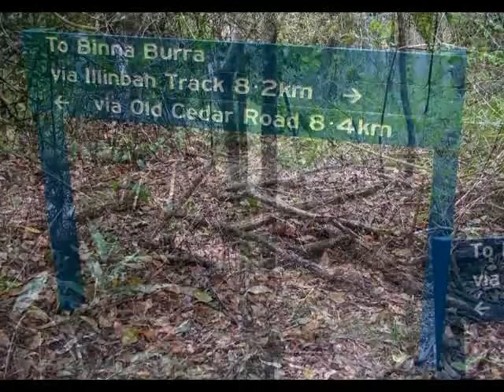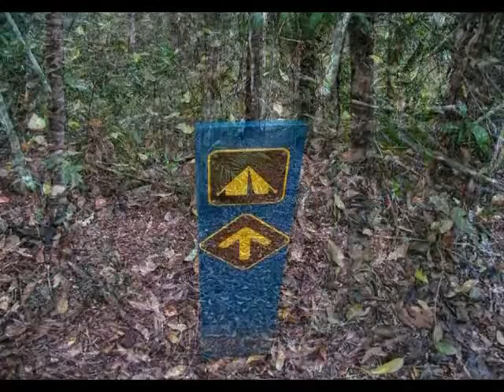Illinbah Circuit - Virtualwalkabout, Lamington National Park, Queensland, Australia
Let Tjupurru take you on a journey along the Illinbah Circuit with his Didjeribone and FaceBass soundscape. Bask in the peaceful beauty of Illinbah before beginning the journey along the Old Cedar Road, a rough track used in the early 1900s by timber-getters. Numerous crossings of the Coomera River offer wonderful views of this waterway while rock hopping over its swirling waters and adjacent moss-laden forest walks reveal a wealth of beautiful trees, ferns, fungi and epiphytes. This excerpt is from the Illinbah Circuit Virtualk Walkabout DVD.